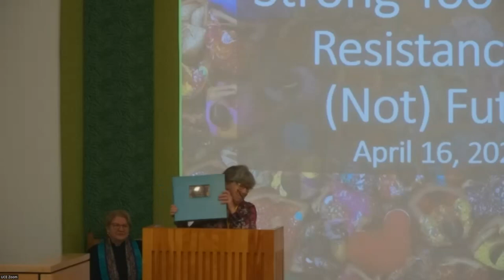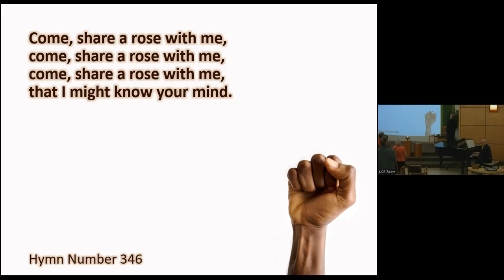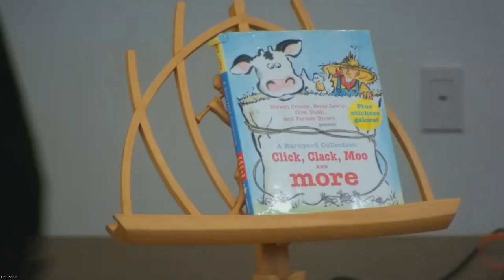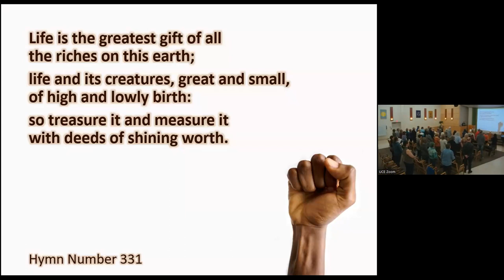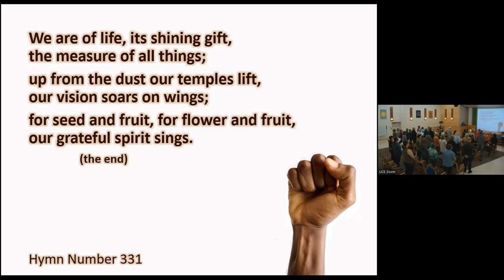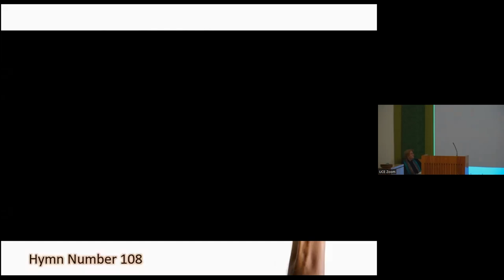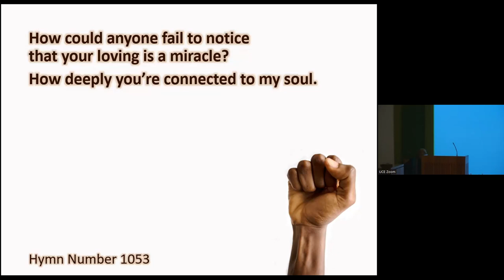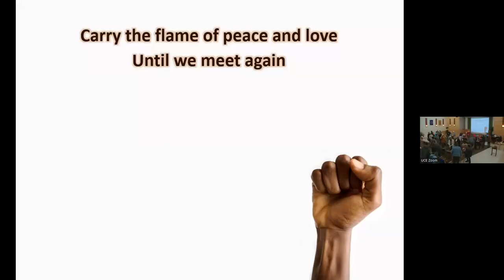“Strong Too Long: Resistance is (Not) Futile”, April 16, 2023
How can resistance make us strong at times, and at other times, we need to give in to the urge to look after ourselves.
Chimes
Welcome, Land Acknowledgment, and Announcements
Prelude
Chalice Lighting - Into the Circle by Rev. Dr. David Breeden
Hymn 346 - Come, Sing a Song With Me
Time for All Ages
Sharing Our Abundance -  Child Haven
From You I Receive From you I receive to you I give,
Together we share and by this we live (sung twice)
Service Leader Reflection – John Sproule
Hymn 331 - Life is the Greatest Gift of All
Message  - Strong too Long: Resistance Is (Not) Futile
Video: Hymn 108 - My Life Flows On
Meditation
Meditation Hymn 1053 - How Could Anyone
Candles of Joy and Concern
Hymn 1030 -  Siyahamba
Extinguishing the Flame - Go in Peace. Live simply by Mark Belletini
Benediction
Carry the Flame of peace and Love until we meet again (sung twice)
Postlude